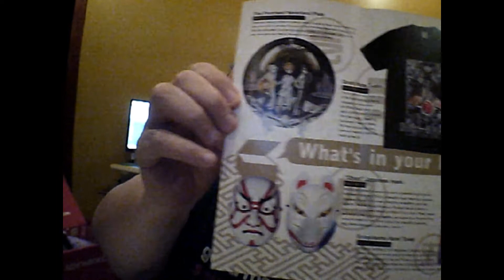Nihon Box October 2020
Time once again for another Nihon Box.  A delightful mix of Japan all in one box.  Kawaii, Manga/Anime, Traditional Japanese, and Snack items all in one box.  This box gives a good mix of all of these.  Lets see what spook-tacular items they had for October.

Price: $31.99+DHL Shipping